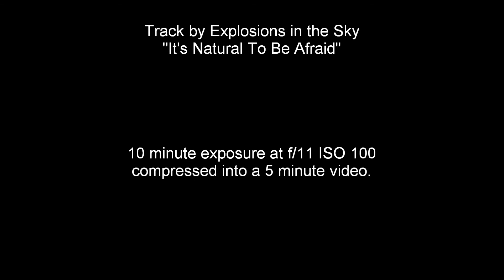Large Scale Light Painting my Pond of Ice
Video captured with a Canon Powershot and a long exposure photo taken with a Canon Rebel t1i at f/11 over 10 minutes.